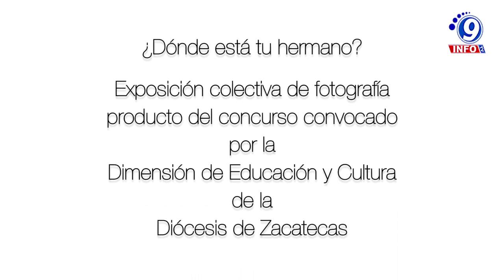Encabeza Gobernador apertura de la exposición fotográfica “¿Dónde Está tu Hermano?”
Como parte de las actividades del Festival Cultural Zacatecas 2021, el Gobernador Alejandro Tello encabezó la apertura de la exposición fotográfica “¿Dónde Está tu Hermano? (Génesis 4, 9)”, montada en las instalaciones del Museo Zacatecano, en la capital del estado. En su intervención, el mandatario estatal resaltó la labor del Instituto Zacatecano de Cultura (IZC) “Ramón López Velarde” y de la Diócesis de Zacatecas que, a través de la Dimensión de Educación y Cultura, promueven el desarrollo de grandes talentos en las distintas disciplinas artísticas, en este caso de la fotografía. Con “¿Dónde Está tu Hermano? (Génesis 4, 9)”, Alejandro Tello destacó que se incita a la reflexión, de saber qué se hace por el prójimo como Gobierno, en lo individual, qué se ha hecho bien y qué se ha hecho mal, para de ahí partir y mejorar como sociedad. En esas imágenes, captadas por talentos de distintos estados de la República Mexicana, se retratan paisajes y momentos de la vida cotidiana de las personas, donde, especialmente, se dejan ver escenas de indiferencia, necesidad, indefensión, pobreza, violencia y discriminación.